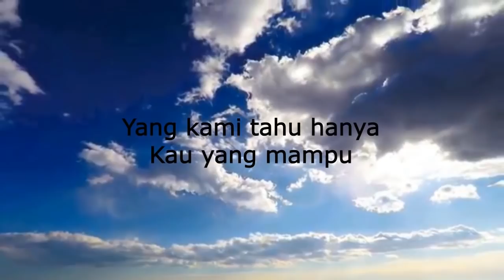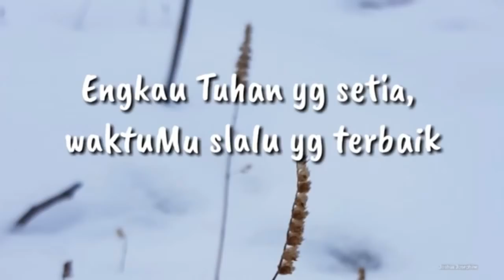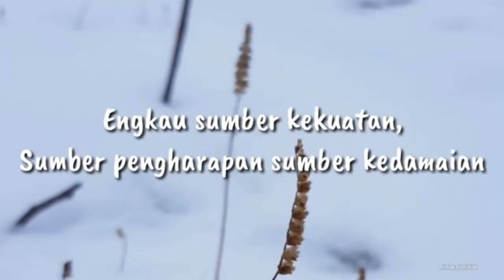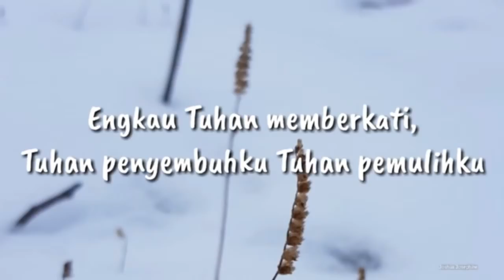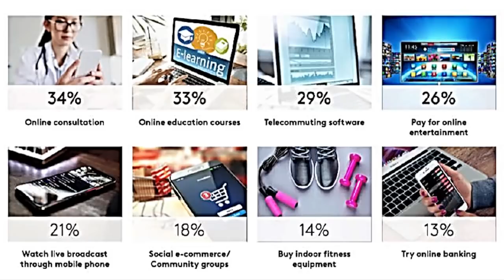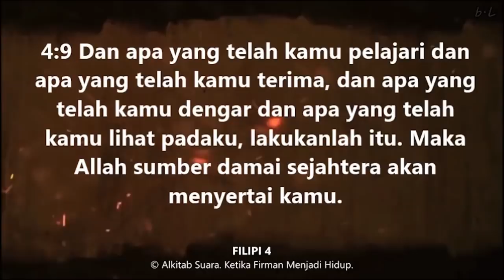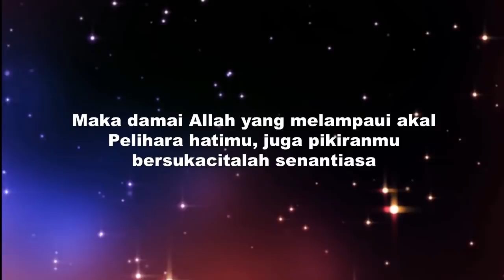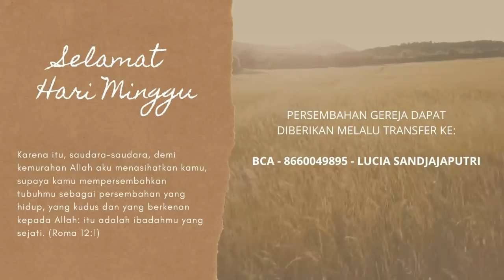Kebaktian Online GKMI ARK 21 Juni 2020 - JANGAN "TERSERAH" - BERSUKACITALAH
Ibadah Online GKMI ARK

Tema: Bersukacitalah
Bacaan: Filipi 4:4-9
Pembicara: Ibu Ani Widjaja

Selamat hari Minggu, Tuhan memberkati🙏